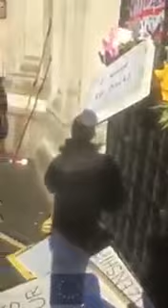Anti-Brexit remainers cover PC Keith Palmer's memorial with pro-EU placards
Digusting from the pro-EU protesters placing their placards on top of PC Keith Palmer's memorial after London terrorist attack